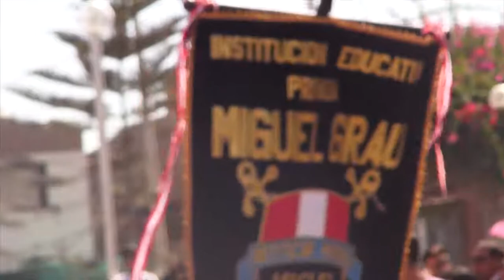PROGRAMA INSTITUCIONAL MUNICIPAL PARCONA TV ( 10-06-2017) III BLOQUE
EN ESTA EDICIÓN ENCONTRARÁ:
-DEMUNA DE PARCON ATENDIÓ A MUJER Y SU BEBE, QUE FUE DESALOJADA POR SU PAREJA
-IMPLEMENTAN COMITÉ MULTISECTORIAL POR LOS DERECHOS DEL NIÑO Y ADOLESCENTE.
-DESFILE ORGANIZADO POR LA MUNICIPALIDAD DE PARCONA POR EL DÍA DE LA BANDERA.